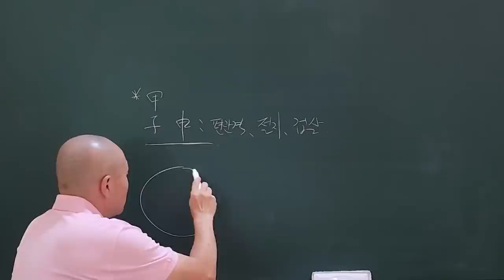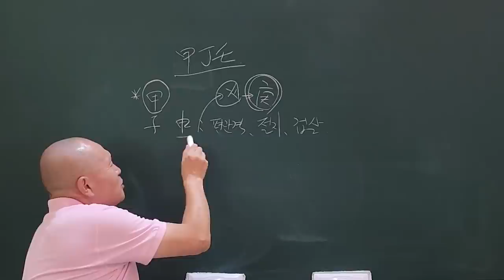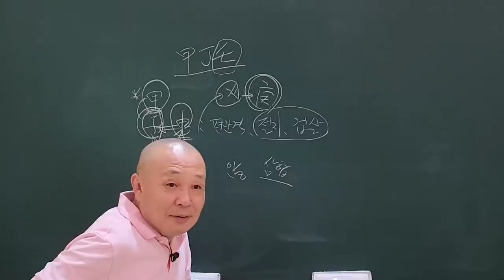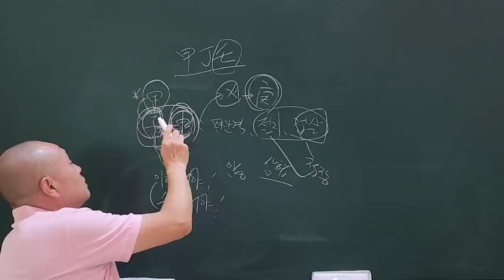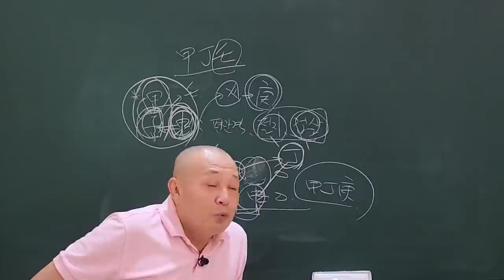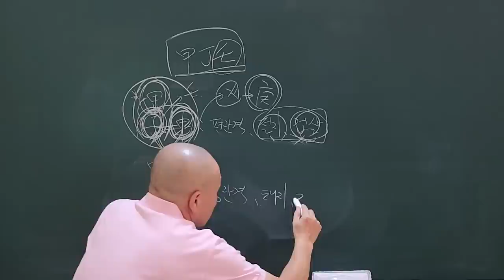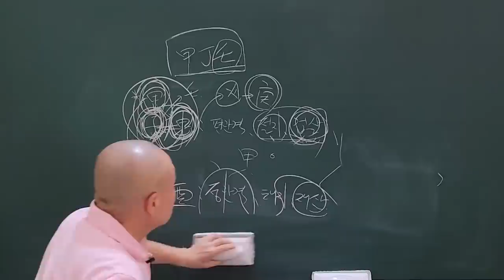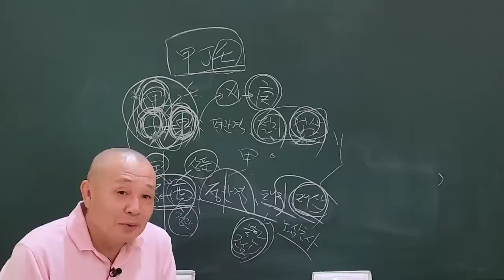甲子일주 金이 없으면 철이 없다!